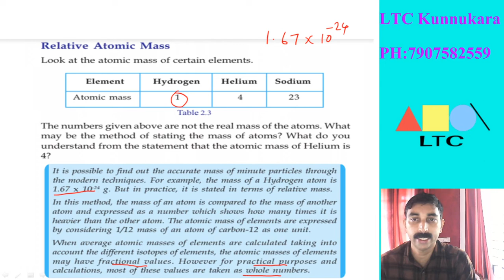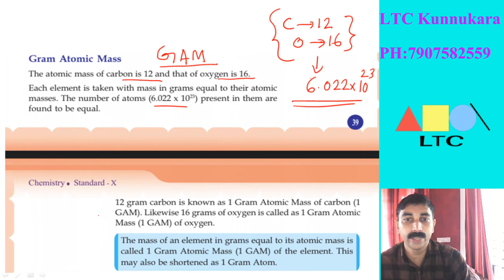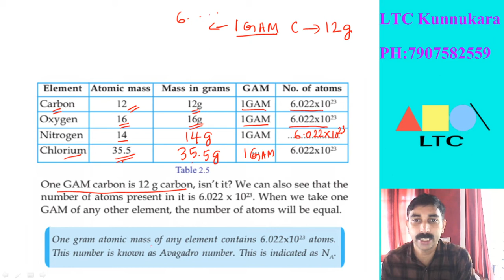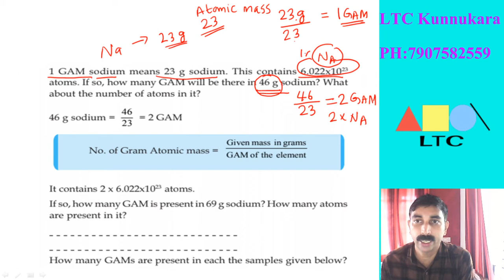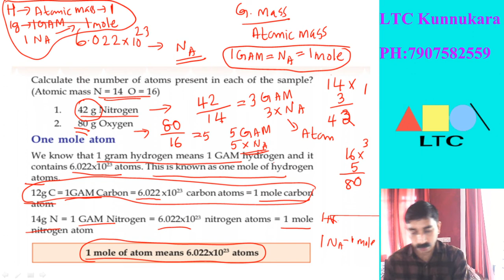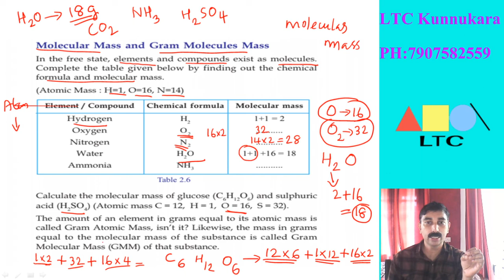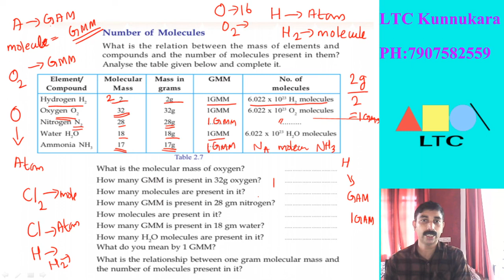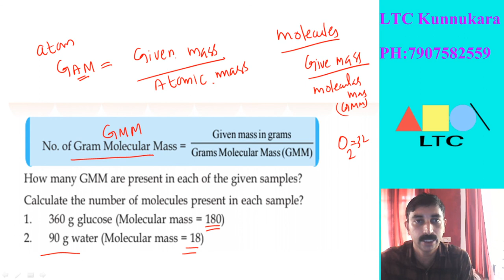SCERT Class 10 Chemistry -Chapter 2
Gas Laws and the Mole Concept (Part 2)